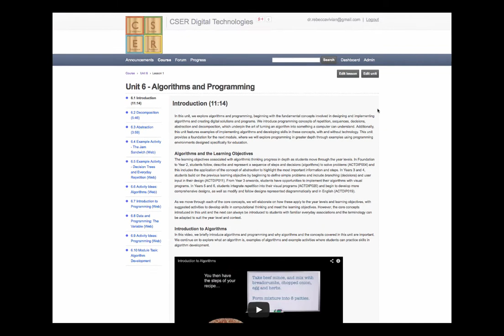MOOC example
Example of the CSER Digital Technologies MOOC